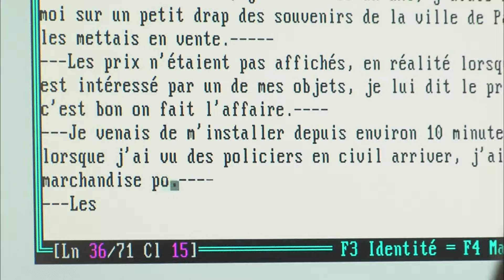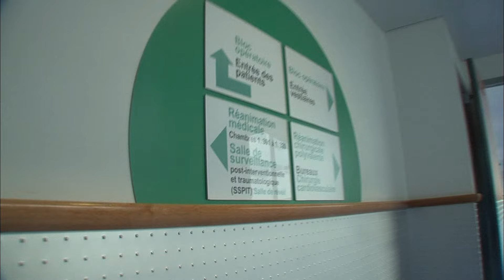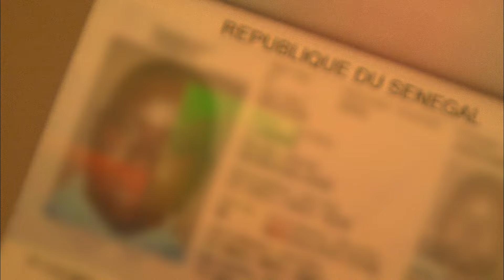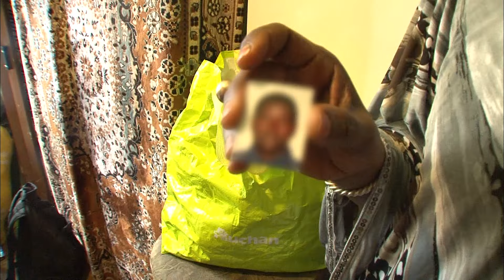La police obligée de relâcher les vendeurs dans la journée ? | Brigades d'élite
Au pied  de la Tour Eiffel,  plusieurs centaines de vendeurs à la sauvette écoulent leurs bibelots bon marché aux touristes de passage. Mais depuis ces dernières semaines, la multiplication de ces commerçants clandestins irrite les autorités. La police a donc été chargée de leur mener la vie dure.  Courses poursuites, interpellations, garde à vue, saisie des stocks  notre équipe a suivi cette traque aux vendeurs illégaux. Une partie de cache-cache qui peut parfois avoir des conséquences dramatiques.